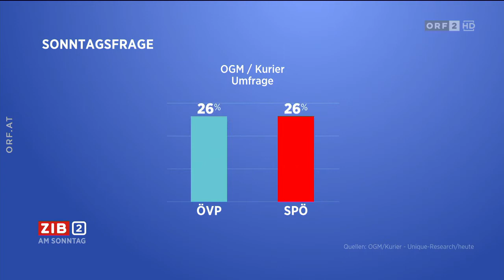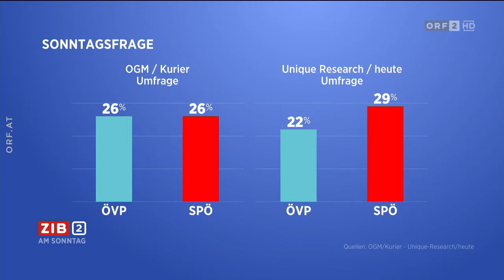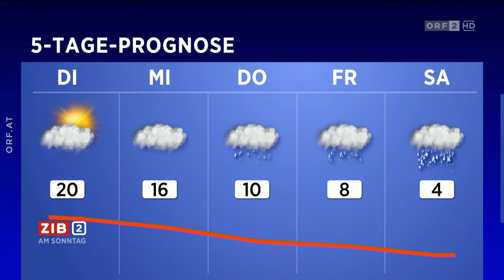2022-03-27 ZIB 2 am Sonntag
===CHAPTER===
Signation | Themen 00:00:00
Donbass: Selenski will "Kompromiss" 00:00:55
Die Verhandlungen mit Russland 00:04:18
Rendi-Wagner will Bundeskanzlerin werden 00:06:44
Filzmaier zur Rede von Rendi-Wagner 00:10:14
Hinweis "Im Zentrum" 00:17:13
Meldungsblock 00:17:53
Käfig voller Narren in der Volksoper 00:19:26
Wetter 00:22:24
Verabschiedung 00:23:04